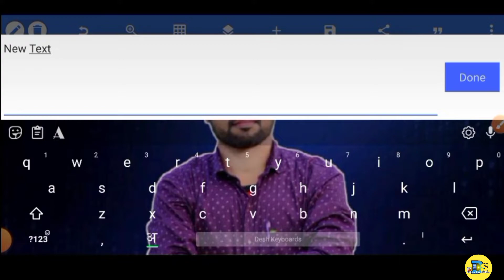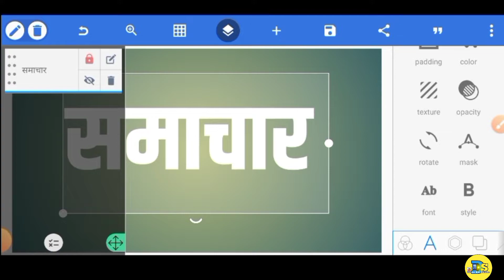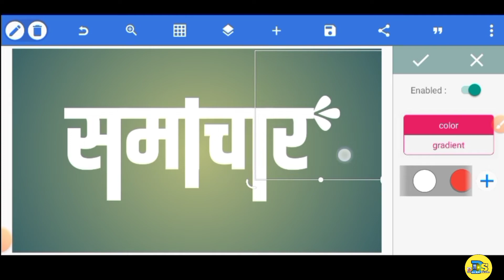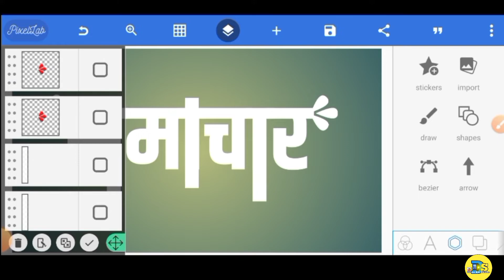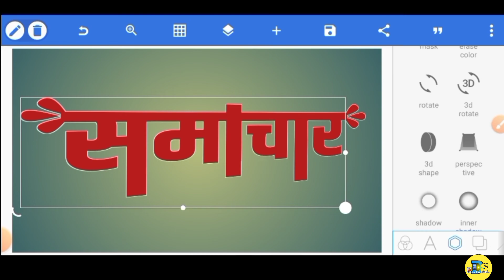HINDI STYLE FONT BANANA SIKHE || Learn How To Make Hindi Style Fonts 🔥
🙏Dosto Aaj Ke is Video Me Maine Apko Bathaya Huyaa Hain Ki HINDI STYLE FONT BANANA SIKHE || Learn How To Make Hindi Style Fonts 🔥

♦️My Smart Phone
♦️MY MOBILE EDITING SOFTWARE♦️
                       NAME
1)KINEMASTER PRO
2)POWER DIRECTER

 हिंदी फोंट स्टाइल बनाना सीखे!
 मोबाइल से हिंदी फोन बनाना सीखे!
 हिंदी स्टाइलिश फोंट बनाना सीखें!
 खुद से हिंदी फोंट बनाना सीखे!

🔎ABOUT ME ⤵️
(1) Follow Me Instagram

Shankar Singh
From - Rakha Mines, JHARKHAND(India)

IMPORTANT NOTICE :-